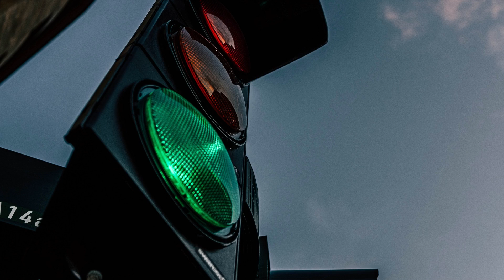AI Transforming the Way We Travel: Discover the Exciting New Potential!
In this video, we'll explore the exciting new potential for AI in the travel industry. By using AI, we can help travelers enjoy their trips to the fullest possible extent!

We'll look at different aspects of the AI travel industry and discuss the ways that it's already transforming the way we travel. We'll see how AI can help us plan our trips better, navigate our cities more easily, and enjoy our trips even more! So come along as we explore the amazing potential of AI in the travel industry!